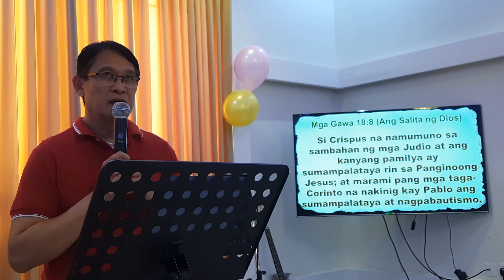DEVINE MESSAGE OF BAPTISM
Baptism symbolizes a believer's identification with the death, burial, and resurrection of Jesus Christ. Romans 6:3-4 emphasizes this aspect, stating that believers are united with Christ through baptism in His death and resurrection, signifying a new life in Him.